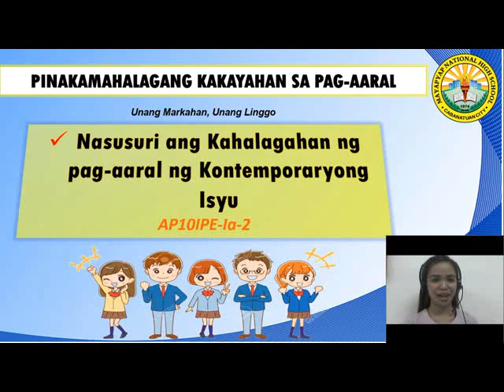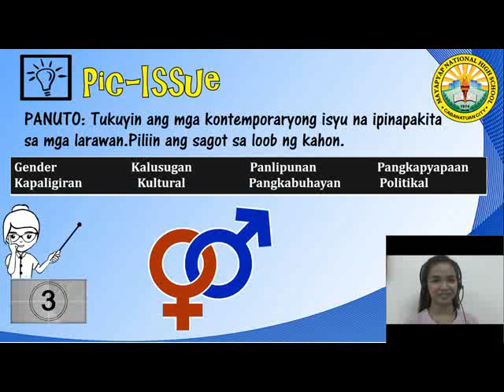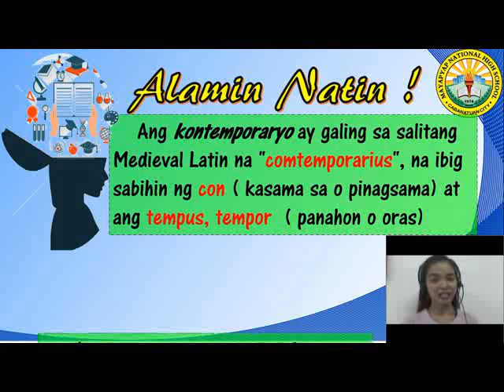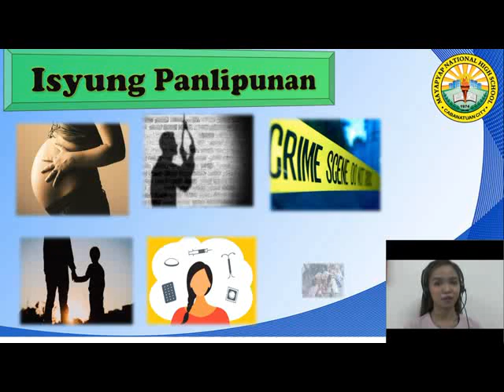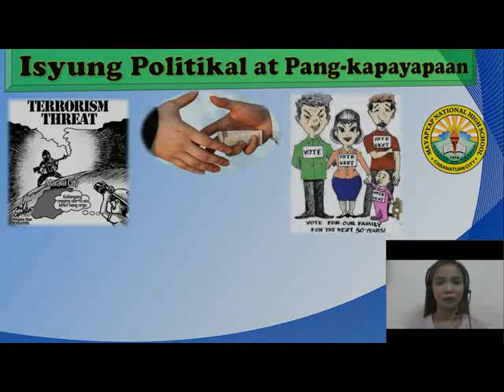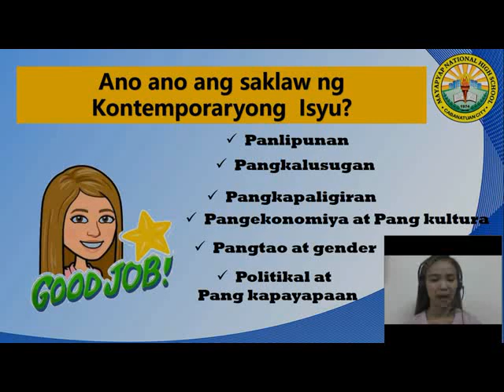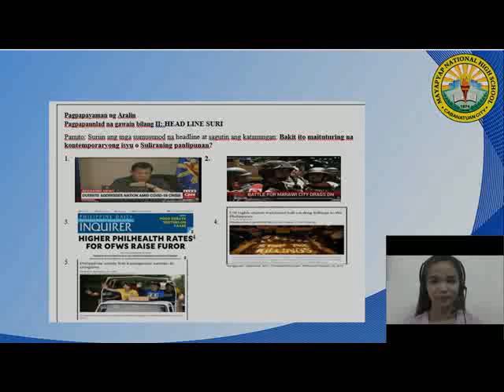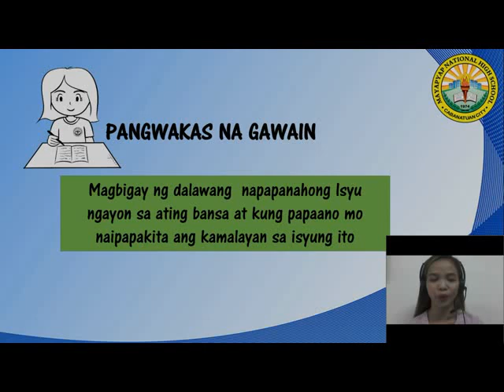Araling Panlipunan 10 Quarter 1 Week 1